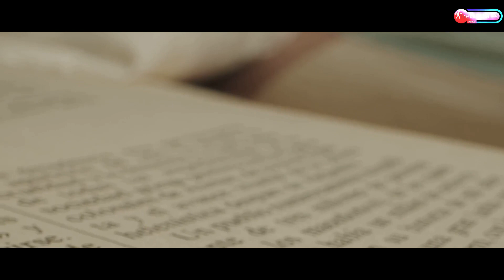Traveler need to know these 7 Countries Where Older Women Will Pay You For Sex | Cougars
In this thought-provoking video, we delve into the societal trend of older women paying for companionship in seven different countries. Please note that our observations are anecdotal and not based on concrete data. Join us as we explore this fascinating phenomenon and uncover the reasons behind it.

OUTLINE:

00:00:00 Provocative Opening
00:00:32 Countdown Begins - Spain
00:01:31 Countdown Continues - Japan
00:02:36 Countdown Rolls On - The United States
00:03:38 Mid-Video Engagement
00:04:08 Countdown Resumes - Australia
00:05:16 Countdown Continues - South Africa
00:06:16 Countdown Conclusion - Your Ethical Stance
00:08:30 Wrapping Up